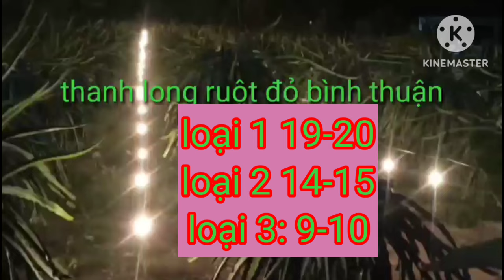giá thanh long hôm nay ngày 31/7/2024